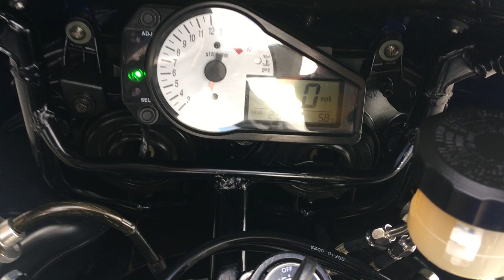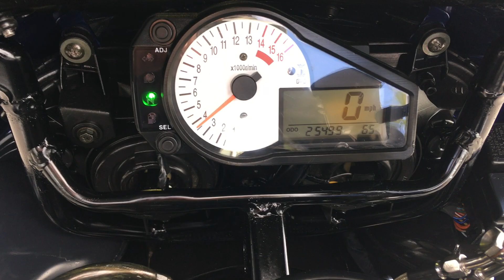Suzuki GSXR 750-Y White/Blue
This is our Beautiful Suzuki GSXR750-Y 2001, Y Reg, Blue/White only 25499 Miles with Service History, Meta Alarm, Scorpion Exhaust with Baffle + Standard, R&G Crash Protectors, Seat Cowl + Seat, R&G Bar Ends, Braided Lines, Tinted Double Bubble Screen, Paddock Bobbins, Tank Pad, Service Book, Previous Mots and Invoices, Spare Key and Fob. This GSXR 750 is in Excellent Condition for Year must be seen to be truly appreciated.